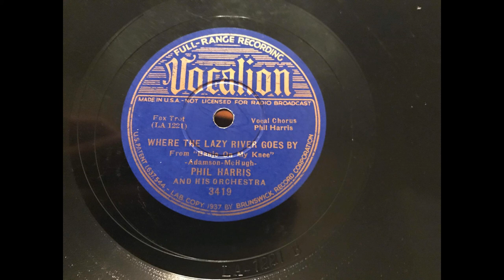Where The Lazy River Goes By - Phil Harris and his Orchestra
Another reet tune by Phil Harris and his band.

Digitized and restored by Deven Vance

Vocalion 3419